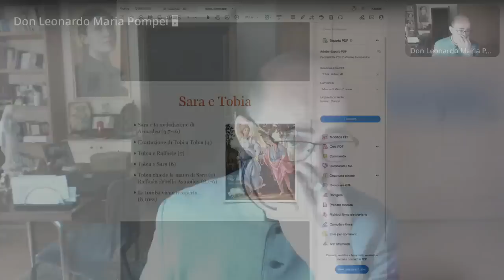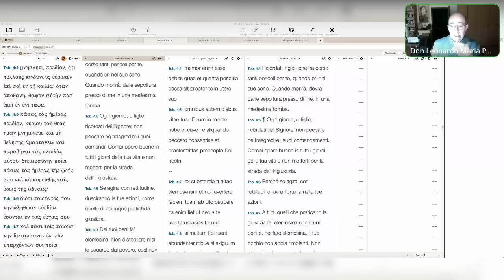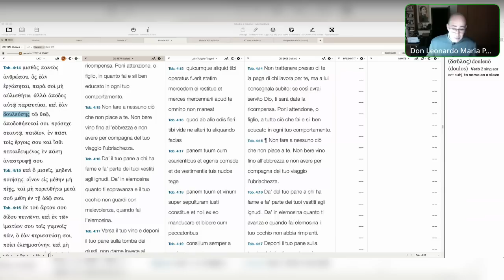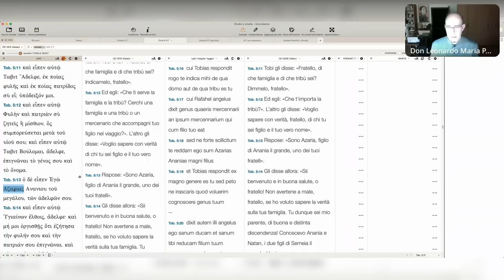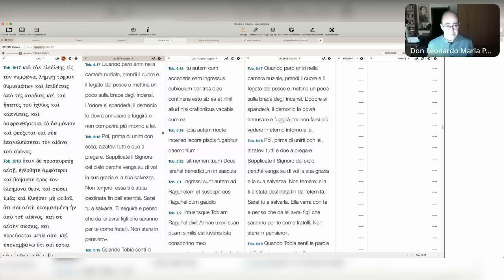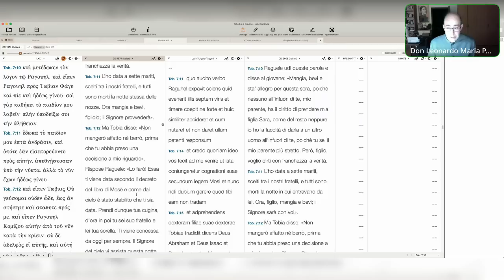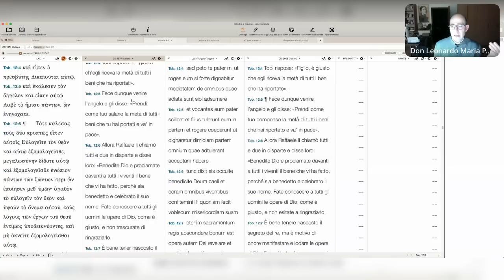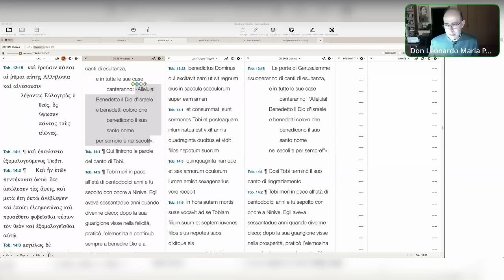I magnifici insegnamenti di san Raffaele arcangelo, Tobi e Tobia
L'intervento dell'arcangelo san Raffaele. Le splendide raccomandazioni di Tobi a Tobia. La liberazione di Sara e il santo matrimonio tra Tobia e Sara. La guarigione di Tobi. Il memorabile discorso di san Raffaele quando rivelò la sua identità. Lo splendido cantico di Tobia e il suo significato. Catechesi biblica sull'Antico Testamento, XIX puntata, 19 Giugno 2023.